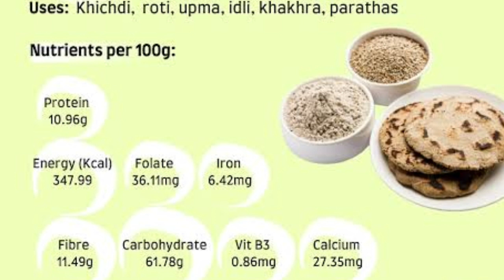वजन कमी करण्यासाठी बाजरी उपयोगी l बाजरी खाण्याचे फायदे l Bajara for weight loss l winter diet tips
नमस्कार  🙏
डॉ ज्योती गणेश  पवार  , तुम्हा सर्वांचे मनापासून स्वागत करते   "Dr Jyoti Pawar's Ayurmantra".
आजकाल वजन अधिक प्रमाणात वाढू लागण्याची समस्या  जास्त भेडसावू लागली आहे . वजन नियंत्रित ठेवण्यासाठी  उपायही लोक करत आहेत.परंतु नेमक्या कोणत्या ऋतूत काय खावं  हे बऱ्याच जणांना माहीत नसतं .आणि हिवाळ्यात तर वजन अधिकच प्रमाणात वाढत.
आपल्या परंपरेनुसार काही खाद्यपदार्थ आपल्या आहारात असतात  आणि तेच वजन नियंत्रित ठेवण्यासाठी महत्त्वाचे असतात .आजच्या भागामध्ये मी अशाच एका पारंपरिक पदार्थांविषयी सांगितले आहे  ते म्हणजे बाजरी .बाजरी   खाण्याचे अनेक फायदे वर्णन केले आहेत.आणि सगळ्यात महत्त्वाचा फायदा म्हणजे वजन कमी करणे .
धन्यवाद  🙏
Topics covered

bajara importance
winter grain
bajara for weight loss
bajara for diabetes
bajara for hypertention
nutrition value of bajara
bajara for skin and hair
bajara for indigetion
perfect bajara roti

Dr Jyoti Ganesh Pawar
B.A.M.S. Dip. G. O. D .Y. A
Cosmetologist & Trichologist.
स्त्रीरोग  प्रसूती कुशल , गर्भसंस्कार  तज्ज्ञ

She is practicing in Pune since last 10 years.
Her speciality is in Gyanac and obs
and Conducting Garbhasanskar workshops
at different places.
Her special interest is in Yoga .She is Yoga trainer also.
Her You tube channel
Dr Jyoti Pawar's Ayurmantra
is all about
women's Health,
pre conceptional care, Pregnancy care, post natal baby @mother care, beauty care , Garbhasanskar @Yoga

Clinic Address.:
" Ayurmantra " ,flat no.203,Abhilasha Building ,
ShivGanesh Chauk, Gangurde Nagar ,
Pimple Gurav, Pune .411061
For appointment:

बाळंतिणीचा आहार|Delivery नंतर काय खावे |Post delivery diet for mother|Nutrition tips for new